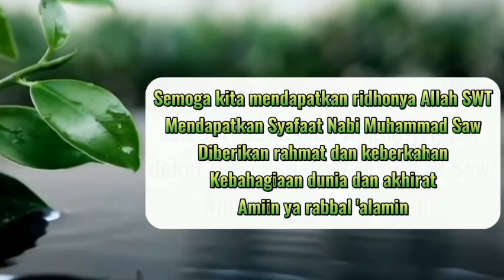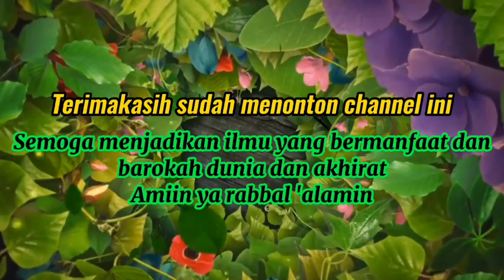Yang Dilihat Kejelekan Bukan Kebaikan Kita. Mertua, ipar bisa menjadi fitnah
YANG DILIHAT KEJELEKAN KITA BUKAN KEBAIKAN KITA

Dalam rumah tangga pasti ada saja sesuatu yang membuat kita dipandang jelek, walaupun kita sudah berusaha untuk baik. Dan kadang kita juga bertanya tanya "apa ada yang salah pada saya" dan dalam kondisi seperti itulah yang membuat hati merasa nggak nyaman.

Dalam video kali ini ada beberapa hal yang dibahas dalam ceramahnya Habib Rifky Alaydrus. yaitu tentang rumah tangga yang sebagian isinya membahas tentang Kejelekan  yang selalu di ungkit bukan Kebaikan. Semoga kita bisa Sabar dalam menghadapinya. Amiin yaa rabbal'alamin.